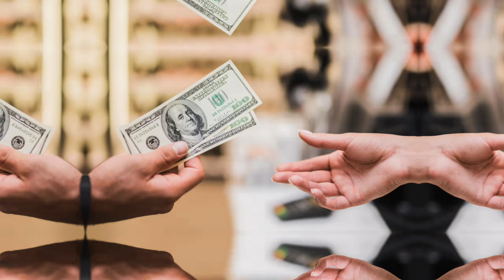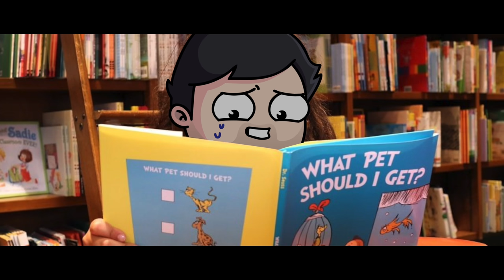Minecraf but Shmeg shows me his secret spot... *WEIRD* (Minecraft SMP)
In today's video, as we continue on with the Purge, we find out that Shmeg is not as simple as he seems. As the courthouse gets updated, a mysterious room appears behind the podium that contains a secret that Shmeg has been hiding from us all along...